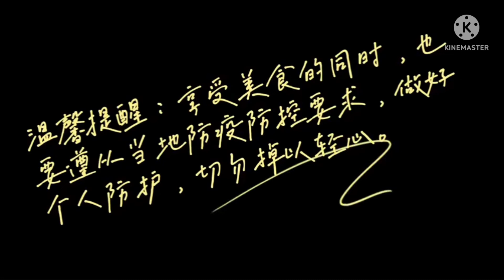郑业成 zheng 鄭業成 #鍋料理 激辛